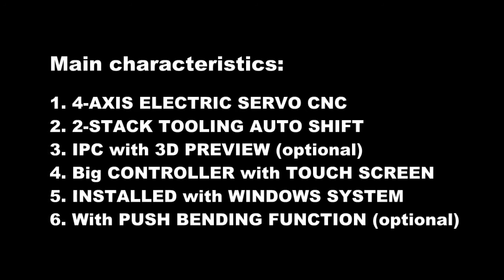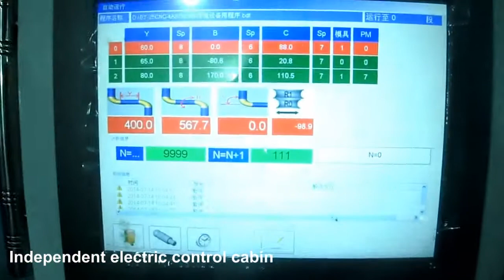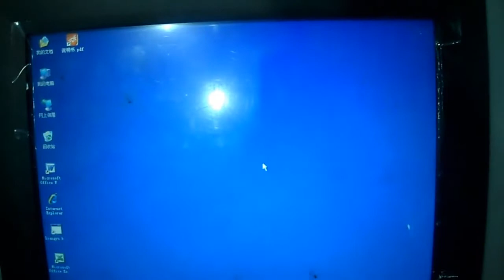China STB-25CNC-4A-2S steel tube bender, mandrel bender, automobile tube pipe bending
STM Saint Machinery, great quality pipe processing equipments from China (tube bending, end forming and cutting machines), with decent quality and suitable price. .

STM STB-25CNC-4A-2S double-stack tooling steel tube bender, pipe bending machine, CNC mandrel bender, automobile tube bending

Using industrial touch screen, with the simple operation interface in English; high precision, high degree of automation and multifunctional; each action of machine is controlled by PLC programme control system or the IPC (Industrial Personal Computer).

1. Fully automatic and CNC pipe bending machine
2. Equipped with 2 servomotor programmable axis, 3 axis, 4 axis or 5 axis.
3. Feeding: servomotor drive; Rotation: servomotor drive
4. Bending: hydraulic and encoder control or servomotor with reducer.
5. Imported hydraulic system and PLC unit or IPC.
6. Automatic lubrication system for moving areas
7. Self-diagnostic system, detecting the error immediately
8. Multiple groups pipe-bending information storage
9. Electric cabinet cooling fan and the hydraulic cooling system ensure the equipment long-time work stably under the high temperature
10. Touch screen and human/machine interface control provide user friendly operations.
11. 3D preview for the products.